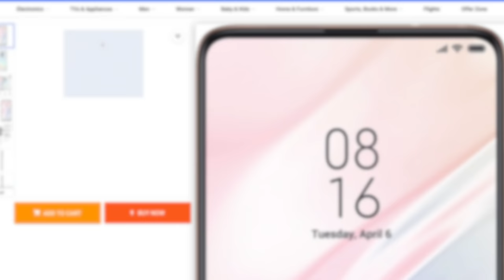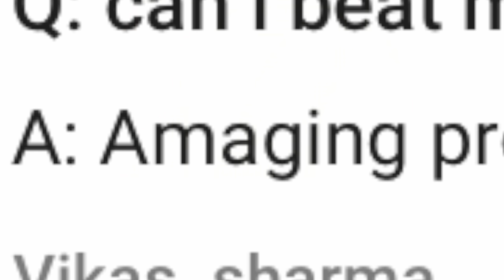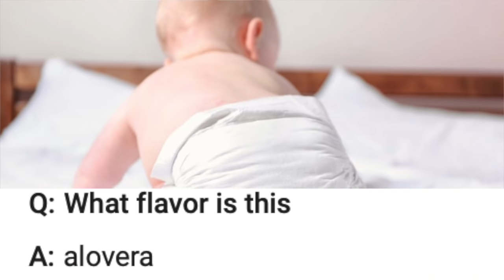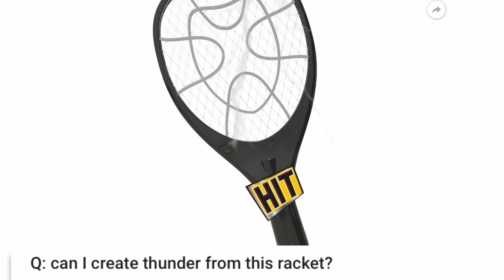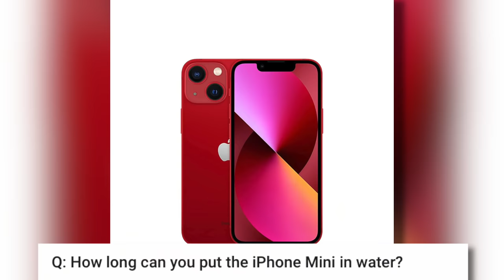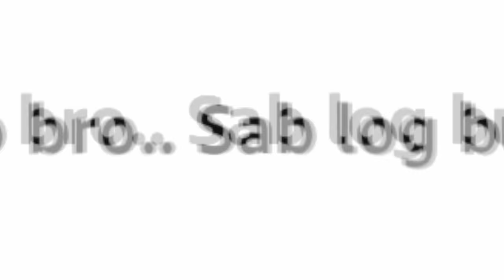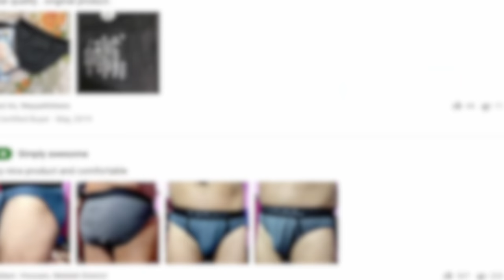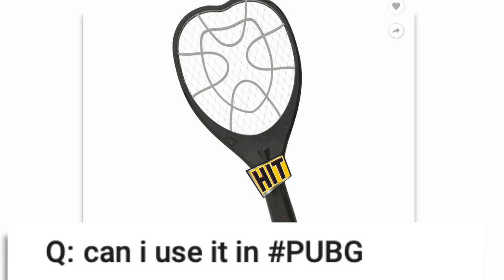Things Only Indians Ask | Online Shopping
Ab hum social media se zyada shopping apps pe hi chutkule sun lete hai...

Subtitles by Nitika.

Images of people shown are stock images chosen at random and not meant to defame or hurt anyone.